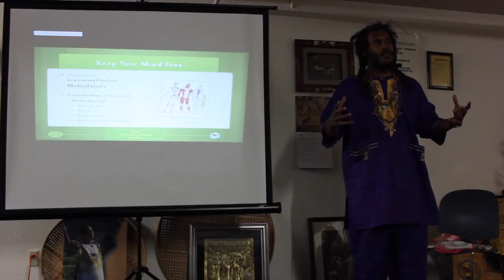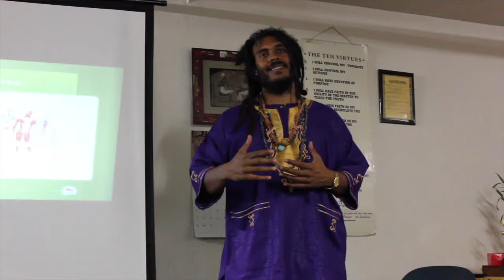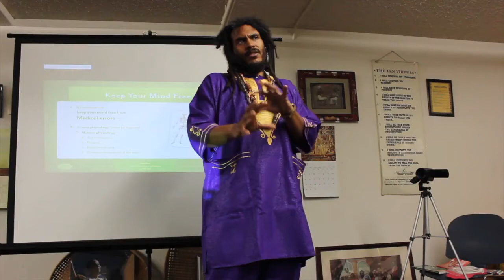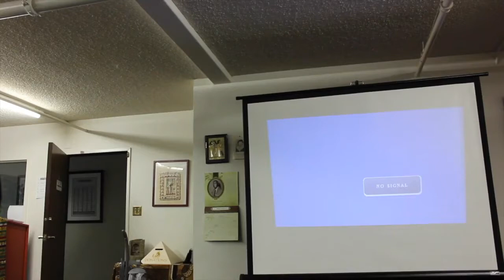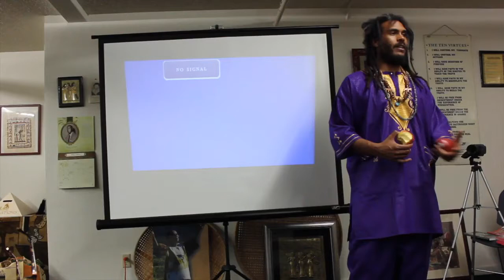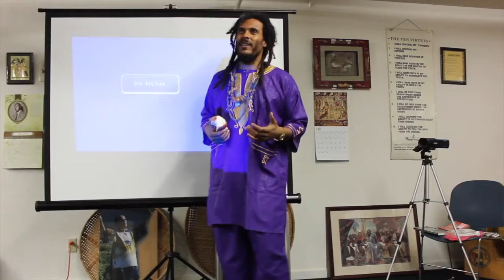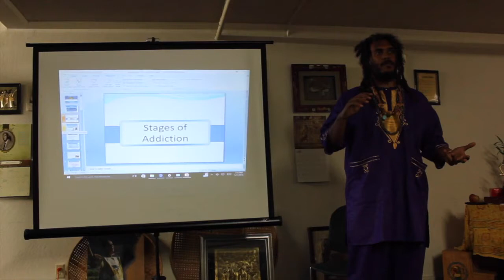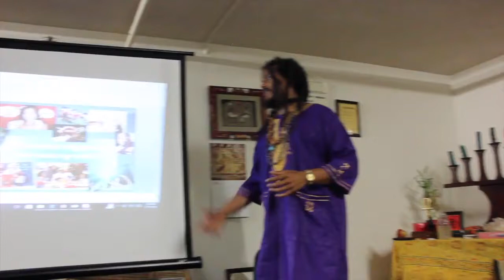Prof Spira Mucusless Diet pt 2